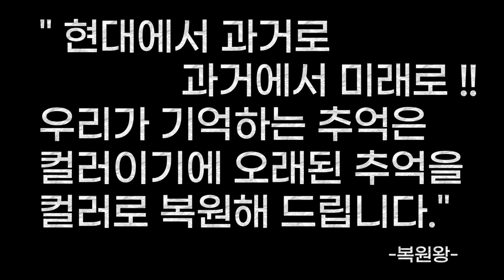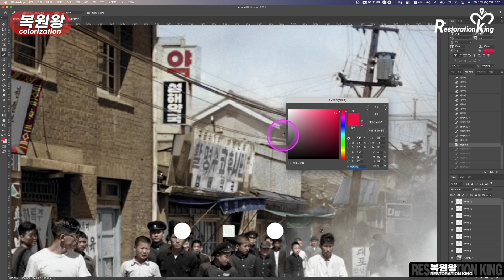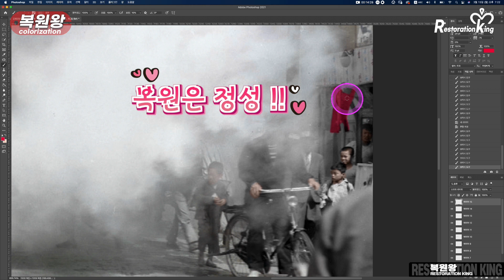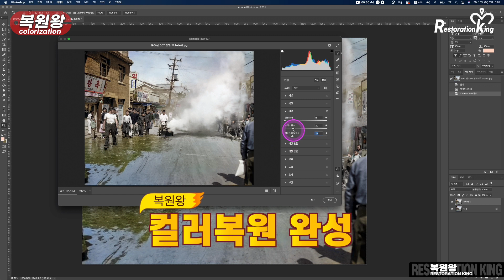1960년 서울 희귀사진 복원과정 최초공개 feat.소독차 한번이라도 따라가본 사람 다 들어오세요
1960년 서울 희귀사진 복원과정 최초공개 feat.소독차 한번이라도 따라가본 사람 다 들어오세요.

1960년 서울 흑백 사진을 컬러로 복원한 과정을 담은 영상 입니다.

지상에 살포되는 DDT연막소독 광경이다. 당시에는 특히 하절기인 7월에서 9월까지는 매월 3회 아침 5시부터 7시까지 소독을 실시하였다. 서울시에서는 소독일을 미리 공지하고 연막소독 시간에는 장독의 뚜껑을 덮고 빨래 등을 널지 않도록 계도했다
상세설명 서울시내 곳곳에 D.D.T 연막소독을 했다.
『서울, 폐허를 딛고 재건으로Ⅰ: 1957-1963』(2011), 63쪽

출처:
"본 저작물은 '서울역사박물관'에서 '1960년'작성하여 공공누리 제1유형으로 개방한 '1960년 DDT 연막소독'을 이용하였으며,
해당 저작물은 '서울역사박물관,museum.seoul.go.kr/'에서 무료로 다운받으실 수 있습니다."
출처: 서울아카이브,서울역사아카이브,서울특별시
영상제작 : 복원왕
사진복원 : 복원왕
컬러복원 : 복원왕
 @복원왕 Restoration King ​